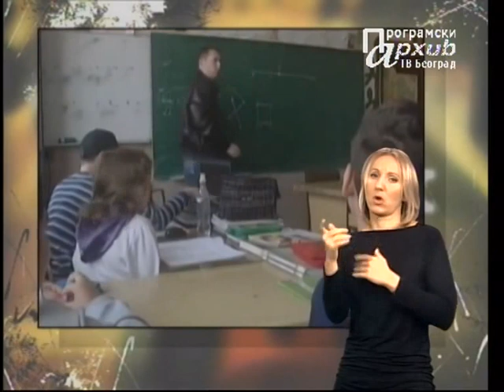MESTO ZA NAS 071 - Osobe sa identitetom 2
Urednik i voditelj: Milan Dobričić

Sedamdeset prva emisija
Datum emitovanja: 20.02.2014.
Tema: Osobe sa identitetom 2

U ovoj emisiji o osobama s invaliditetom MESTO ZA NAS podsećamo vas na neke od ljudi čije smo životne priče videli u našoj rubrici Osobe sa identitetom. Pogledajte, poslušajte i upoznajte se ponovo sa Gordanom Tokić, Delfinom Ferizović, Petrom Rudićem, Natašom Bojanić, Bogdanom Jovanovićem i Sebastijanom Asimovskim.

Sadržaj:
- Gordana Tokić
- Delfina Ferizović
- Petar Rudić
- Nataša Bojanić
- Bogdan Jovanović
- Sebastijan Asimovski